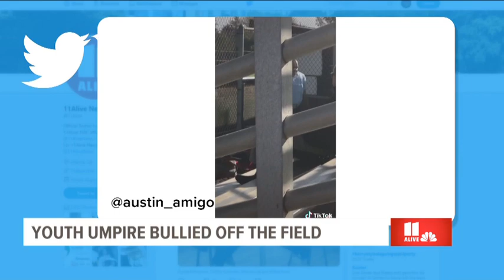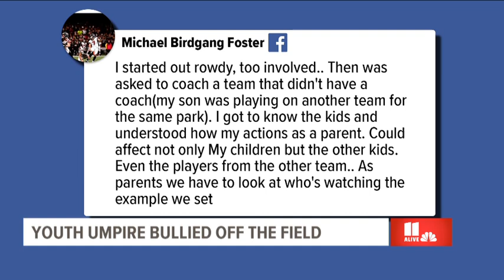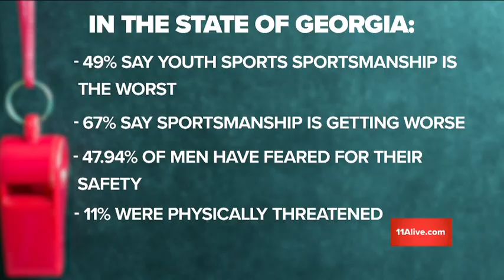Little league umpire bulled off the field by parents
As parents continually berated a little league umpire, he walked off the field. Video of the incident continued the constant conversation about how parents behave at youth sporting events.

Join us every day for Alive at 5. Kaitlyn Ross, Aisha Howard and Cheryl Preheim talk about the stories from the day that their audience can’t stop talking about. Have thoughts on these stories or an idea for a story we need to talk about?

11Alive is Where Atlanta Speaks. We believe that news shouldn’t be a one-way conversation, but a dialogue with you. Join in, share your thoughts and connect with new perspectives.